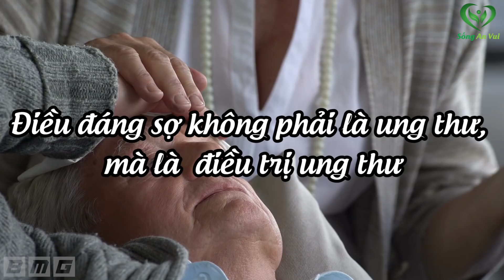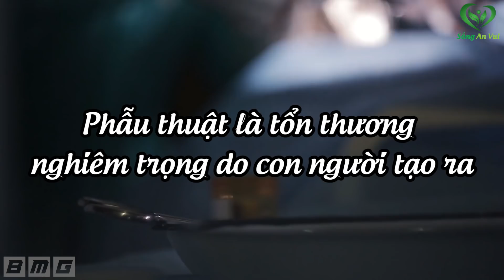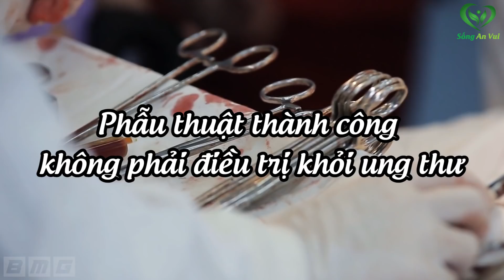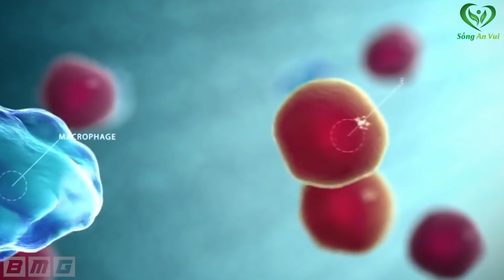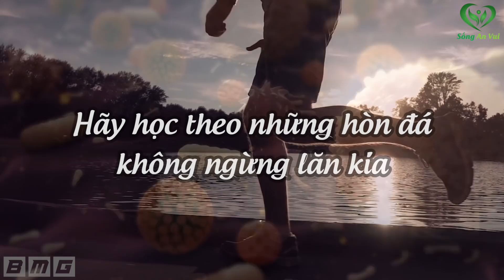Sự Thật U­n­g T­h­ư Không Cần Chữa Sẽ Tự Khỏi? Bác Sĩ Nhật Tiết Lộ Sự Thật Ai Cũng Choáng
Fanpage: Fb.com/songanvui102